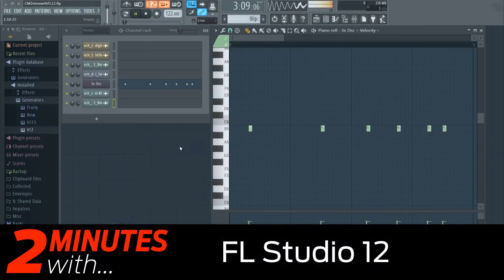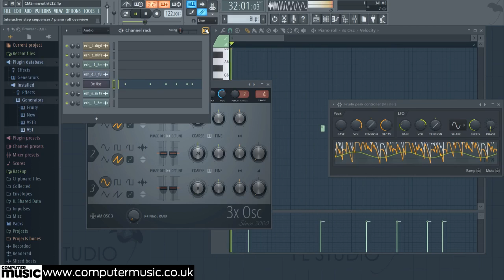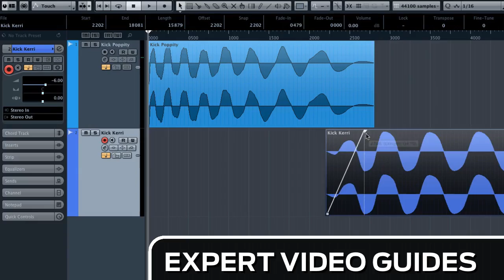Image-Line FL Studio 12 DAW in action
Hear Image-Line's FL Studio 12 in action!
Full review in issue 220 of Computer Music